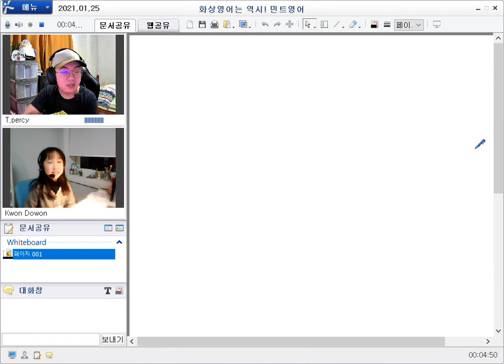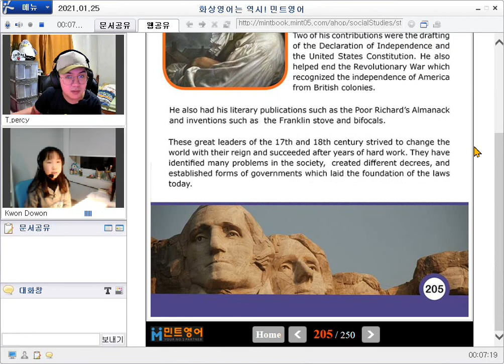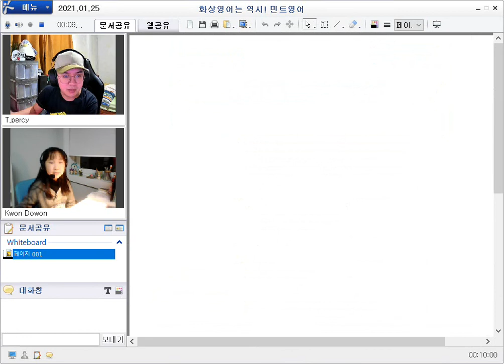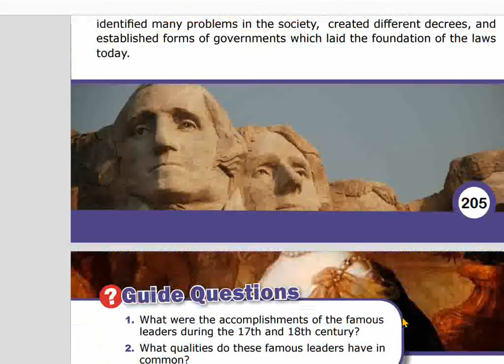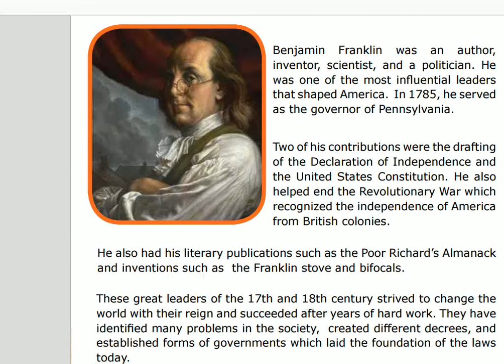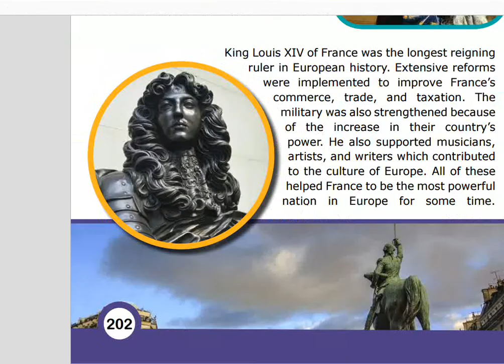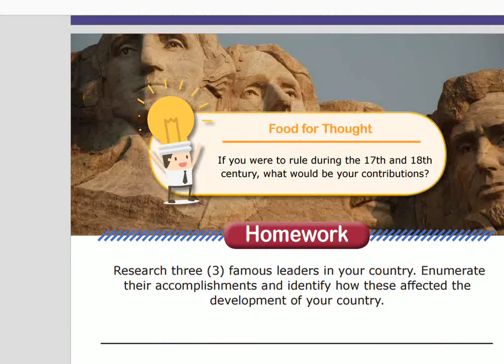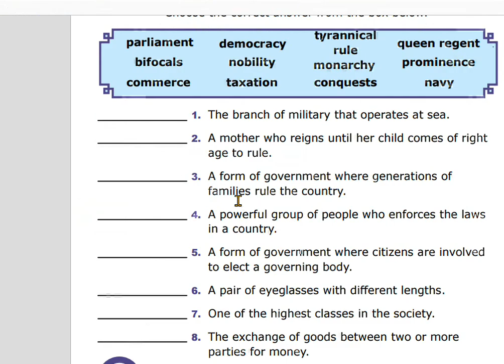(2021.01.25) 초등화상영어는 즐겁게 공부하고, 효과 확실한 민트영어로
전화영어 / 화상영어 / 초등영어 / 원어민화상영어/ 영어문법 / 영어회화학원 (이 영상은  리뷰어의 의사가 존중되어 어떠한 제약 없이 솔직하게 제작되었으며, 민트영어의 포인트를 받을 수 있는 영상 이벤트에 참여할 목적으로 제작되었습니다.)